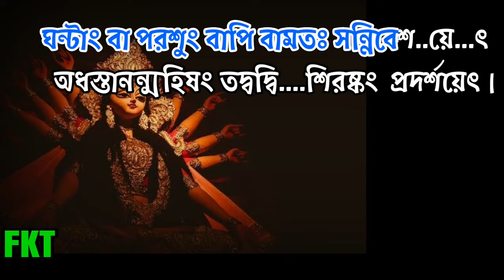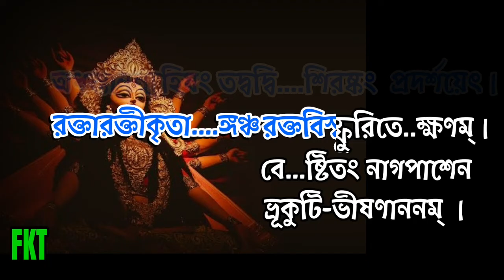Jatajuto Samayukta | Mahalaya Song | Mahishasura Mardini | Karaoke with Lyrics | Maa Durga Stotram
Presenting you "Jatajutta Samayuktam" mahalaya song Karaoke from Mahishasuramardini by  marking the beginning of "Devipaksha" and the beginning of the count-down to Durga Puja. Mahalaya / Agomini means the দেবী দূর্গার আগমন বার্তা।

Enjoy Original & unedited Karaoke in Free Karaoke Tube in Daily Motion Link👇

জটাজূটসমাযুক্তা Lyrics
(দেবী দুর্গার ধ্যান)
জটাজূটসমাযুক্তামর্ধেন্দুকৃতশেখরাম্‌ ।
লোচনত্রয়সংযুক্তাং পূর্ণেন্দুসদৃশাননাম্‌ ।।
অতসীপুষ্পবর্ণাভাং সুপ্রতিষ্ঠাং সুলোচনাম্‌ ।
নবযৌবনসম্পন্নাং সর্বাভরণভূষিতাম্‌ ।।
সুচারুদশনাং তদ্বৎ পীনোন্নত-পয়োধরাম্‌ ।
ত্রিভঙ্গস্থানসংস্থানাং মহিষাসুরমর্দিনীম্‌ ।।
মৃণালায়ত-সংস্পর্শ-দশবাহুসমন্বিতাম্‌ ।
ত্রিশূলং দক্ষিণে ধ্যেয়ং খড়্গং চক্রং ক্রমাদধঃ ।।
তীক্ষ্ণবাণং তথা শক্তিং দক্ষিণেষু বিচিন্তয়েৎ ।
খেটকং পূর্ণচাপঞ্চ পাশমঙ্কুশমেব চ ।
ঘন্টাং বা পরশুং বাপি বামতঃ সন্নিবেশয়েৎ ।।
অধস্তানন্মহিষং তদ্বদ্বিশিরষ্কং প্রদর্শয়েৎ।।
রক্তারক্তীকৃতাঙ্গঞ্চ রক্তবিস্ফুরিতেক্ষণম্‌ ।
বেষ্টিতং নাগপাশেন ভ্রূকুটি-ভীষণাননম্‌ ।।
কিঞ্চিদুর্দ্ধং তথা বামমঙ্গুষ্ঠং মহিষোপরি ।
দেব্যাস্তু দক্ষিণং পাদং সমং সিংহোপরি স্থিতম্‌ ।।
স্তূয়মানঞ্চ তদ্রূপমমরৈঃ সন্নিবেশয়েৎ ।
প্রচণ্ডবদনাং দেবীং সর্বদাং বলপ্রদাং ।।
উগ্রচণ্ডা প্রচণ্ডা চ চণ্ডোগ্রা চণ্ডনায়িকা ।
চণ্ডা চণ্ডবতী চৈব চণ্ডরূপাতি চণ্ডিকা ।।
আভিঃ শক্তিভিষ্টাভিঃ সততং পরিবেষ্টিতাম্‌ ।
চিন্তয়েজ্জগতাং ধাত্রীং ধর্মকামার্থমোক্ষদাং ।।
{অর্গলা-স্তোত্র, শ্লোক- ২}
জয়ন্তী মঙ্গলা কালী ভদ্রকালী কপালিনী ।
দুর্গা শিবা ক্ষমা ধাত্রী স্বাহা স্বধা নমোঽস্তু তে ।।